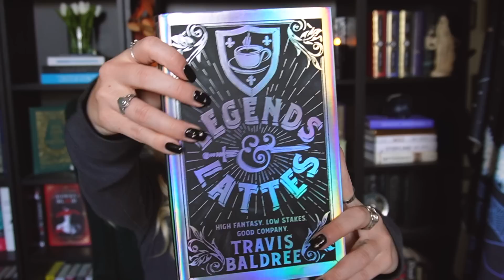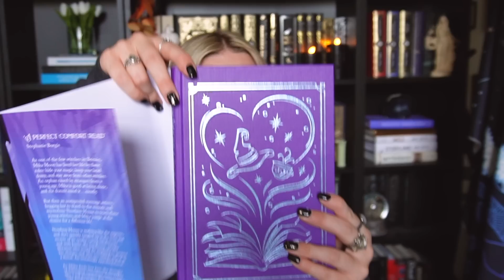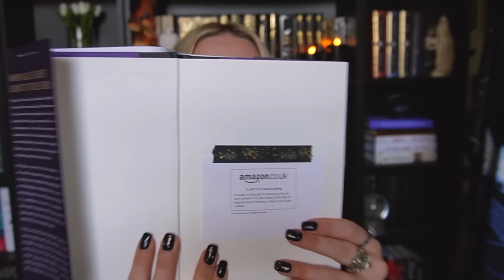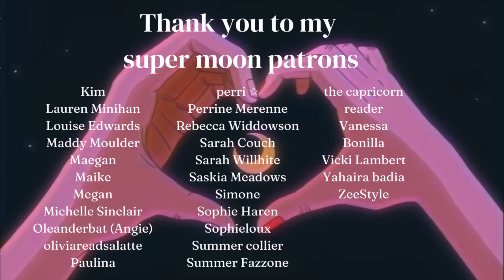🍁📚books i want to read this autumn | fall reads, cozy fantasy, romantasy, mysteries & more!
~ supermoon patrons listed  as of Sept 1st  2023~

☁️ SOCIALS ☁️
🧸 L I F E S T Y L E T I K T O K

★ Ana Luisa : JODIE20
★ handmade wooden bookshelves/ oak shelves: